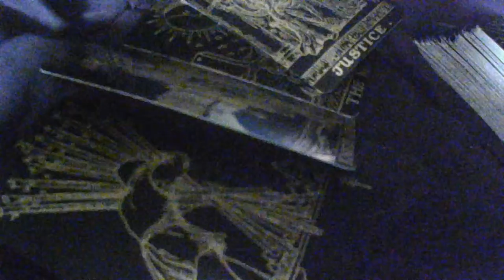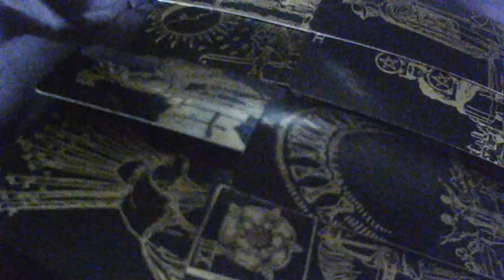Aries RELEASING HEAVY BURDENS! Tarot November 2022